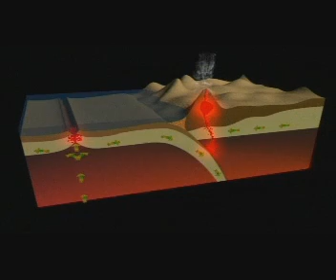Modelado del relieve. Causas internas y externas.avi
Al hablar de la formación del relieve, decimos que se trata del resultado de la interacción constante de dos tipos de fuerzas o agentes. Eso es lo que explica este fragmento del video "La erosión y sus agentes", de 2007, editado por la UNED.